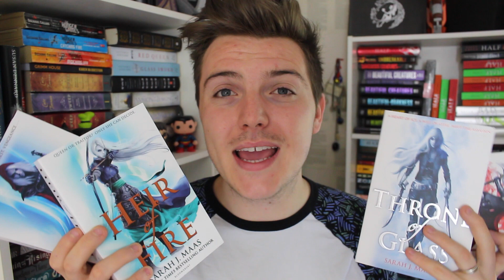BOOKS IM READING THIS SUMMER!